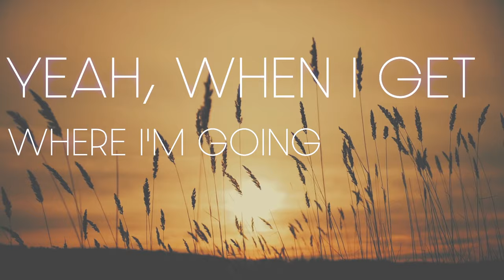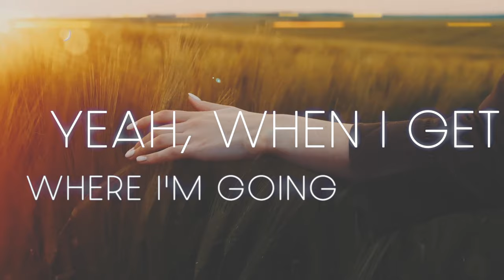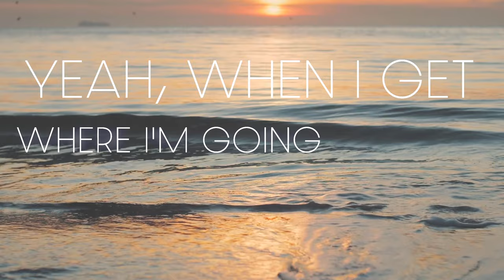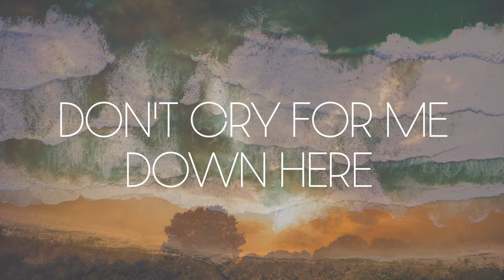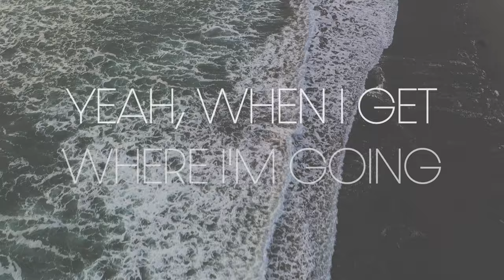"When I Get Where I'm Going" | Clint Brown ft. Sonya Isaacs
Listen to "When I Get Where I'm Going" from Clint Brown and Sonya Isaacs on your favorite streaming service